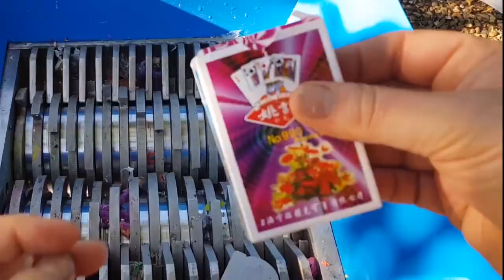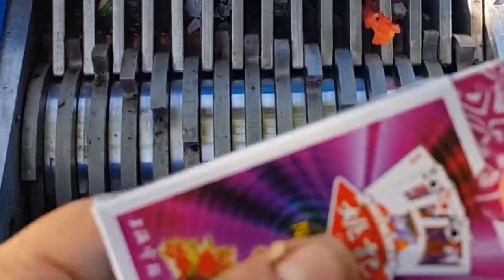SHREDDER VS YELLOW DUCK TOY